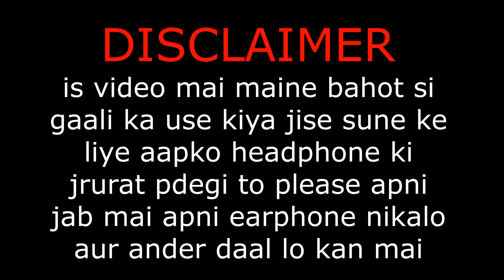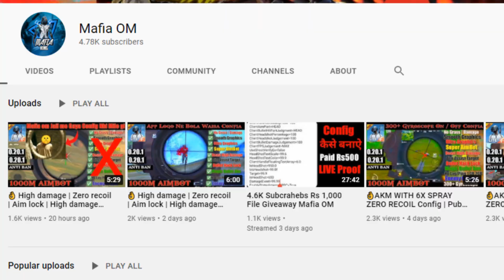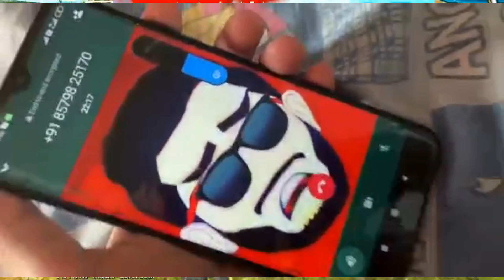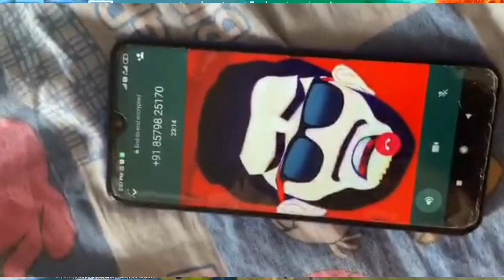🤬Pubg Lite Kid Scammer 1 Lakh Rupees Scam With My Friend | Scammer Ke Sath Scam | How To Alert Scam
🌟  SOCIAL-

inspire by RYZL GAMER

YOUR ONE SHARE ONE OF THE BEST GIFT OF MY LIFE

18+ Pubg Mobile Lite Roast 🔥 | A Sad Reality of Pubg Mobile Lite | Glitch , s12k And RPG , Hackers
18+ Pubg Mobile Lite Roast 🔥 | A Sad Reality of Pubg Mobile Lite | Glitch , s12k And RPG , Hackers
18+ Pubg Mobile Lite Roast 🔥 | A Sad Reality of Pubg Mobile Lite | Glitch , s12k And RPG , Hackers

3. pubg mobile india
4. Pubg mobile india
5. pubg india release date
6. pubg unban in india
7. pubg india,pubg news
8. pubg latest news
9. pubg india traile
10. pubg unban
11. pubg mobile india news today
12. pubg mobile india news
13. pubg mobile india launch date
14. pubg release date
15. pubg news today
16. pubg trailer
17. pubg kab aayega
18. Yt ritik
19. How to download pubg mobile india
20. Pubg mobile india Download
21. Pubg mobile india announcement
22. Finally 🤩 , PUBG India is Officially Pre Registered | Pubg Mobile INDIA Download | Release Date

Pubg Mobile Lite Youtuber Roast With Proof Fake And Scammer | Pubg Lite Youtubers EXPOSED |
🤬Pubg Lite Kid Scammer 1 Lakh Rupees Scam With My Friend  | Scammer Ke Sath Scam | How To Ale

► Keep Supporting
► Love You